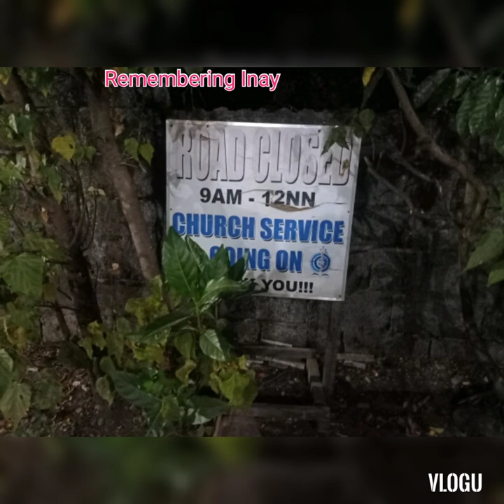SAN ILDEFONSO VIGAN ILOCOS SUR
It is My Mother's Birthplace. Poignant and Serene giving you time to ponder and remember your past...